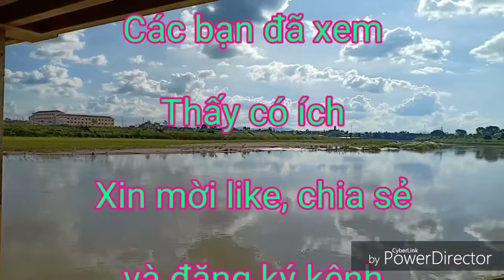Kiến lan rừng đaklei, đak kôi bị ngập nước mưa_ Học phí trồng lan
Đêm Kon Tum mưa nhiều, kiến lan rừng đaklei và Đăk kôi bị ngập nước mưa, không biết có tồn tại được không